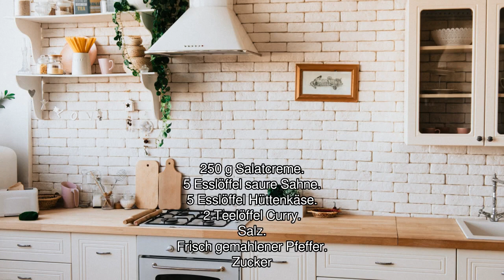[Audio-Rezept] Käse-Curry-Dip - Einfaches Rezept zum Nachkochen